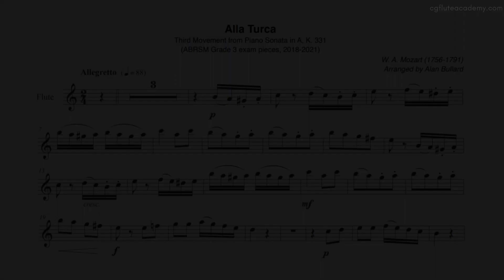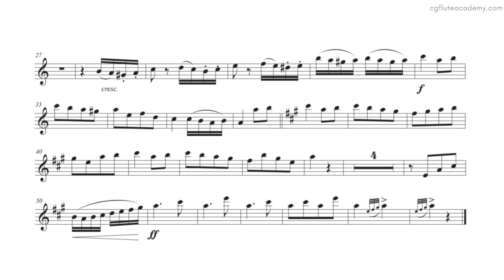W. A. Mozart – Alla Turca ♩= 88 (Actual Speed) Flute & Piano midi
ABRSM Flute Grade 3 Exam Pieces 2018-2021